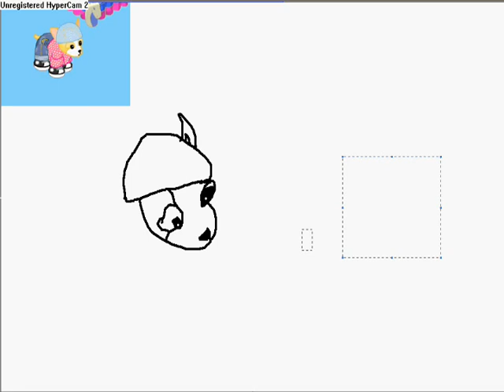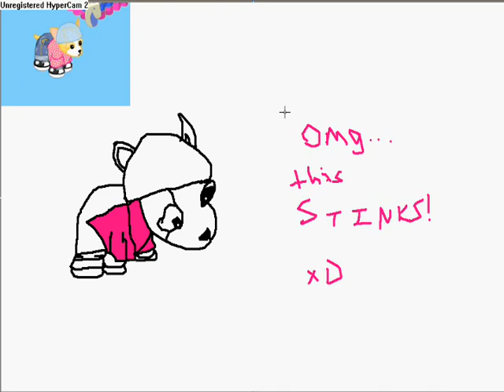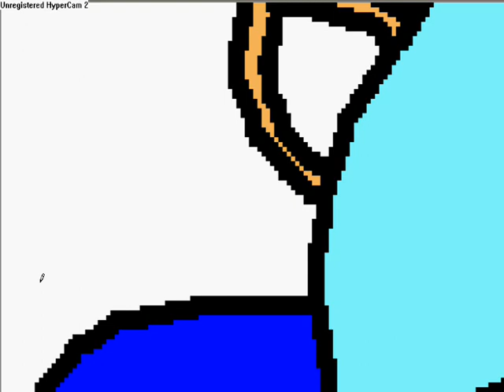Speed drawing a (really weird looking!) Webkinz Chihuahua!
lol! it was 10:30 and I was REALLY tired and it took 10 minutes to draw. i sped it up triple! lol!